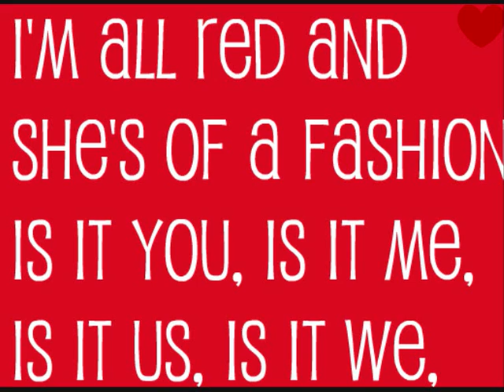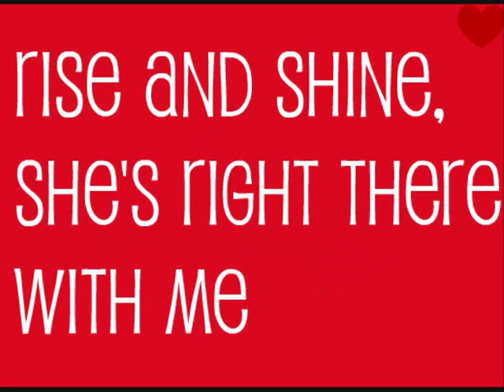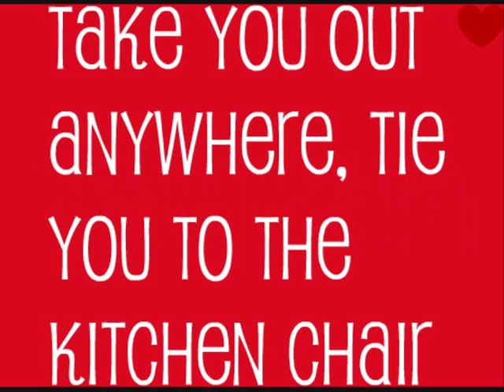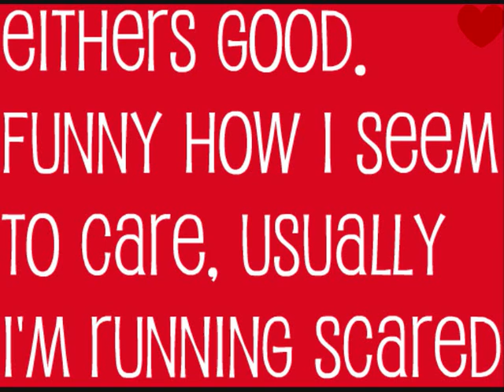Teddy Thompson - What's this?!! - With lyrics.